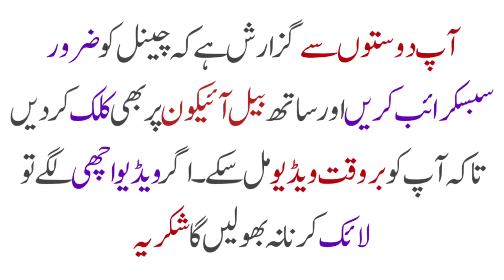Jumma Mubarak Status " Jumma Mubarak Whatsapp Status " Jumma Status New " Jumma Mubarak Status 2021